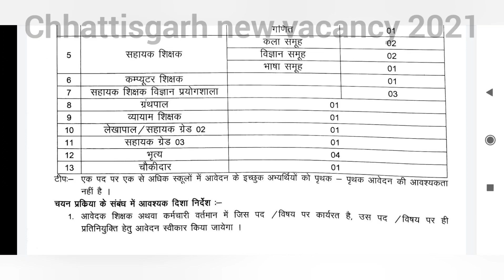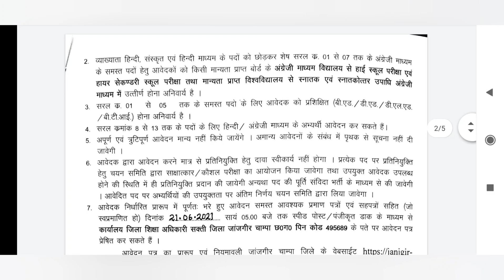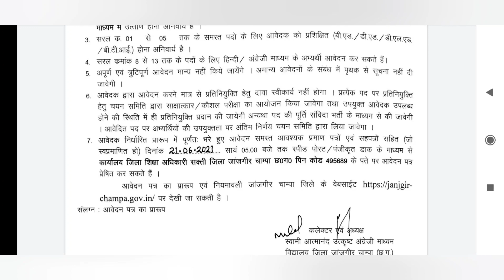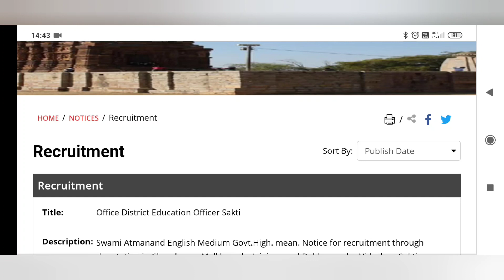Chhattisgarh 144 Post New vacancy janjgir champa 2021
chhattisgarh me 144 पदों पर भर्ती के लिए नया विज्ञापन जारी किया गया है जिसके बारे में इस वीडियो में जानकारी दे दी गई है

thanks